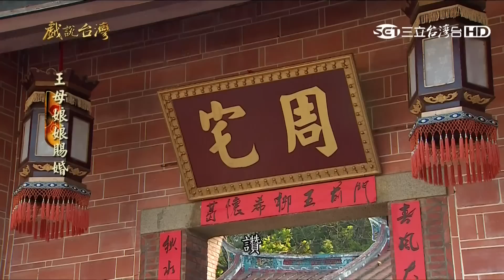[戲說台灣][熱播][20151221][高雄大寮]王母娘娘賜婚 06